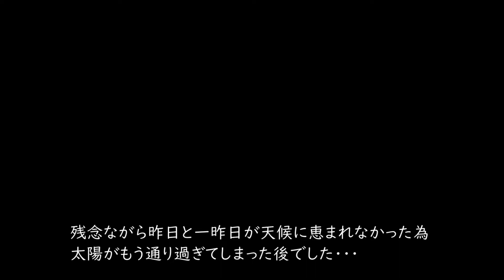東京から見る、ダイヤモンド富士 2021.12.02. Diamond Fuji, seen from Tokyo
遂にこの季節がやってきました。このライブカメラを始めようと思ったきっかけは、この季節に沢山見える様々な富士山でした。その中でも年に数回しかチャンスが無いダイヤモンド富士を撮影できたので、投稿します。
※English explanation is at the bottom.

【ライブカメラ概要】
東京西部より、都心・横浜・富士山方面の30か所以上を映すライブカメラです。通常2つのライブ配信を24時間行っており、チャットに番号を入力することで、視聴者の皆様がお好きな場所をご覧いただける配信もご用意しております。ライブ映像は最大12時間巻き戻して視聴できます。

機材再起動などにより生配信ページは定期的に変わります。下記リンクよりチャンネル登録をしていただき、ベルのマークを押して「すべて」を選んでいただくと、ライブ開始時の通知を受けることができます。

運営状況はTwitterで確認できます。

景色が綺麗だった日は静止画もアップします。

00:00 開始、冒頭は早送り
00:40 望遠カメラに切替
01:03 ダイヤモンド富士
01:50 スライドショー
02:08 エンディング

This season has finally arrived. The reason why I decided to start this live camera was the various Mt. Among them, I was able to capture Diamond Fuji, which we only get a chance to see a few times a year, so I'm posting it here.

[Live Camera Overview]
This is a live camera that shows more than 30 locations from western Tokyo to central Tokyo, Yokohama, and Mt. We usually have two live feeds 24 hours a day, and we also have a feed where viewers can enter a number in chat to see the location of their choice. The live video can be rewound for up to 12 hours.

The live streaming page will change periodically due to equipment rebooting and other reasons.

You can check the operation status on Twitter.

We also upload still images on days when the scenery is beautiful.